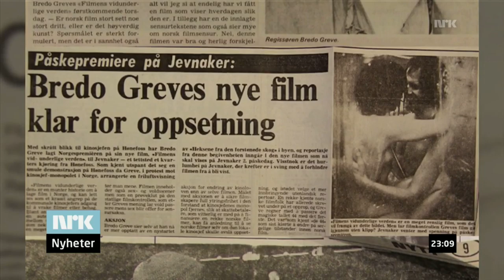Bredo Greve Filmrebell - Kveldsnytt NRK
Fra Kveldsnytt NRK  April 2014